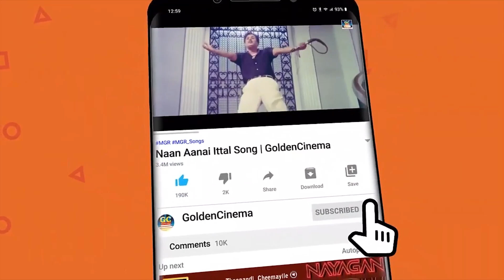மெய்மறந்து ரசித்து கேட்கும் கண்ணதாசன் காதல் மெலோடிஸ் | Meimarandhu Rasithu Ketkum Kannadasan Melody.